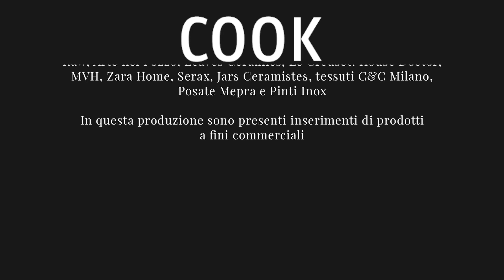La piadina alla maniera dello chef Massimo Bottura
( Corriere Tv ). Guarda il video su Corriere